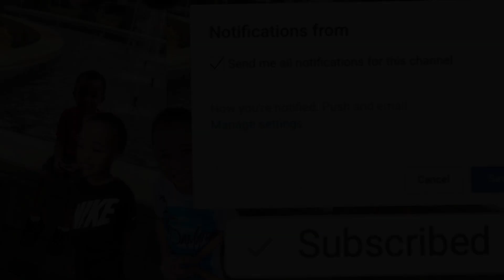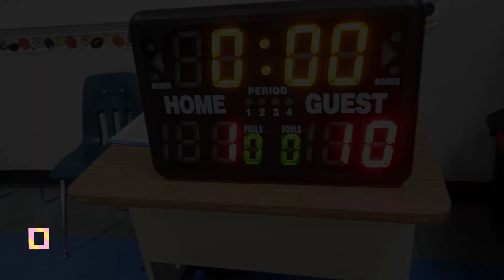DAC 7/8 GAME 2 *WE WON*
✨HEY GUYS WELCOME TO TINEYTONEY TV 📺
✨ STARRING DAMAURI TONEY A TINEY KID READY
TO TAKE OVER THE BIG 🌍 I WOULD LOVE FOR YOU TO
JOIN THE FAMILY ALL YOU HAVE TO DO IS HIT THE
 🎥 LET’S HAVE SOME FUN TOGETHER 🌟 TripleTFam​